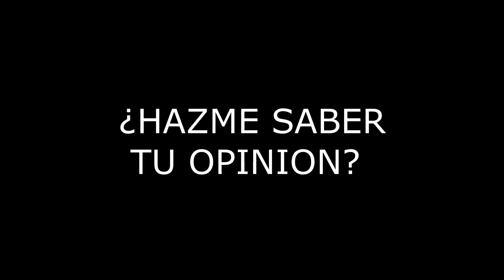LA VENEZOLANA PIDE PERDÓN Y LLORA EN VIVO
La venezolana pide disculpas por dos vídeos en redes sociales que fue considerado ofensivo por grupos de ecuatorianos, pero reclamó, asimismo, respeto y tolerancia hacia este colectivo que ha sufrido situaciones de discriminación desde que las imágenes se viralizaron en la web.

→ RexkThor